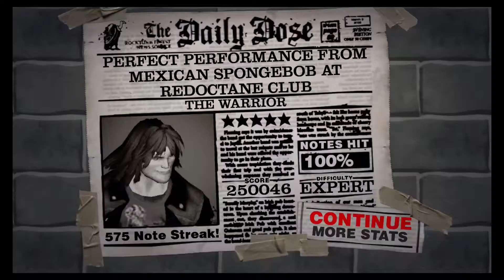The warrior Gh80s on Gh2 Xbox 360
The Warrior - Scandal

 another fun Chord fest

This export of GH80s on to GH2 on Xbox 360 can only be done on a JTAG/RGH Xbox 360, not a regular Xbox 360.